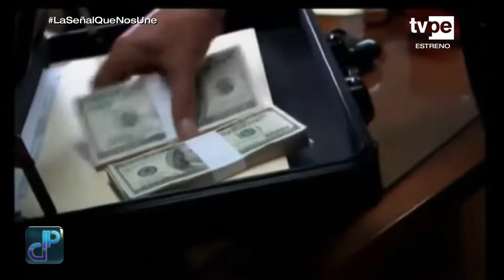Plano Detalle: Francisco Lombardi (25/08/2023) | TVPerú